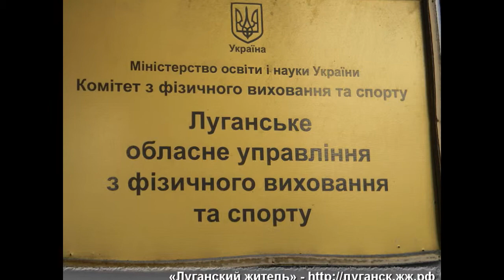Пресс конференция в Луганском областном отделении Комитета по физвоспитанию и спорту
Президента Федерации стрелкового спорта Луганска Виктора Острецова назначили начальником Луганского областного отделения Комитета по физическому воспитанию и спорта.